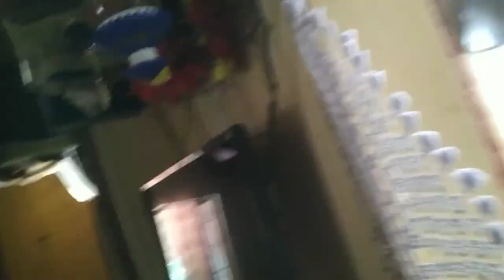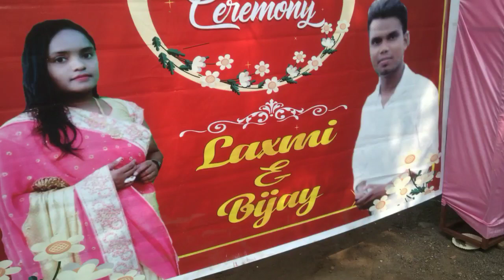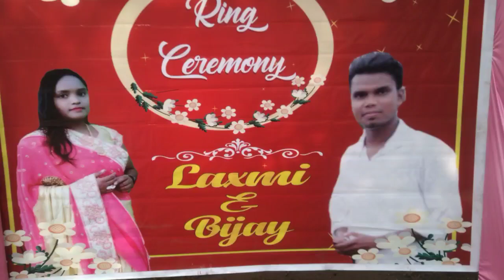ring ceremony surprised me 😀// Oraon Lotapani//biprovlog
Thanks to Arun for making an intro & ending video

heyo bro's & girl's, I am Bipro, i am an actor & a content creator .
hope you people would like my video.

I do romantic sadri music video too

Oraon Lotapani